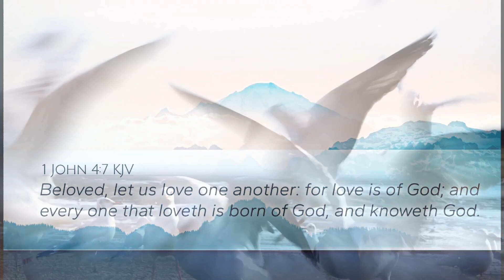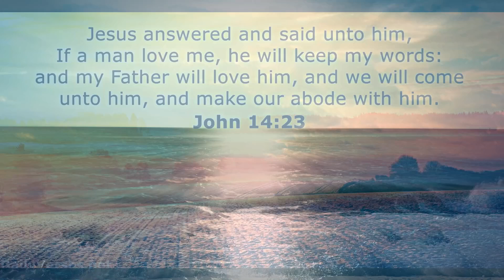You're the One - (Carpenters) - John Michael Friedrich Singing- Message and Lyrics below 👇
Karaoke by - Vocal Star Karaoke 💖💕👍
You're the One - Carpenters - 1971

[Jesus spoke] "For God so loved the world, that he gave his only begotten Son, that whosoever believeth in him should not perish, but have everlasting life. For God sent not his Son into the world to condemn the world; but that the world through him might be saved."

1 Peter 4:8 (KJV)
"And above all things have fervent charity among yourselves: for charity shall cover the multitude of sins."

Lyrics -

[Prelude] 1 John 4:7-10 (KJV)
"Beloved, let us love one another: for love is of God; and every one that loveth is born of God, and knoweth God. He that loveth not knoweth not God; for God is love. In this was manifested the love of God toward us, because that God sent his only begotten Son into the world, that we might live through him. Herein is love, not that we loved God, but that he loved us, and sent his Son to be the propitiation for our sins."

You're the one I always dream of
Every line of your face
Is sketched so plain inside my heart

You've grown so deep inside of me
You're everything I feel and see
And you're the one

All my life, all my love
I can feel when you're beside me
All that's right, all that's wrong
Suddenly becomes so clear

My heart has overtaken me
With feelings you awake in me

Only you could move me enough
To believe in love one more time
All I need to know for tomorrow
Is that you're mine
Mine for a lifetime

If our friends all around
Find it hard to understand us
You and I understand
The other one so very well

And that's what I've been looking for
So I keep coming back for more
'Cause you're the one

SAVE YOUR SOUL 👇

Read: Romans 3:25, 10:9-10, 1 Cor 15:1-4 - BELIEVE and be saved! We are all sinners. Christ knows your heart and intent. Speak to Him now! Jesus means: 'JEHOVAH Saves'